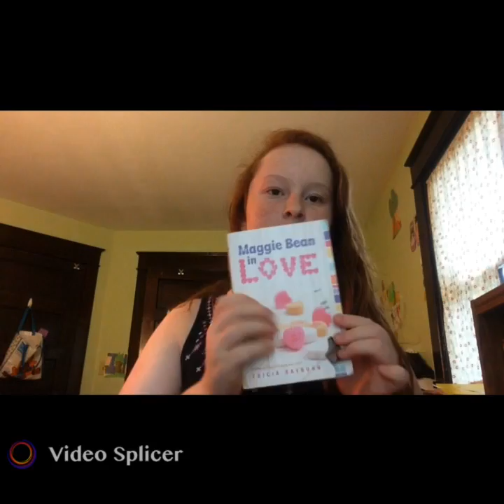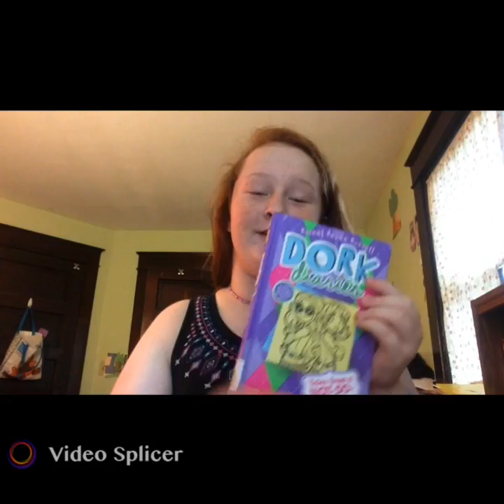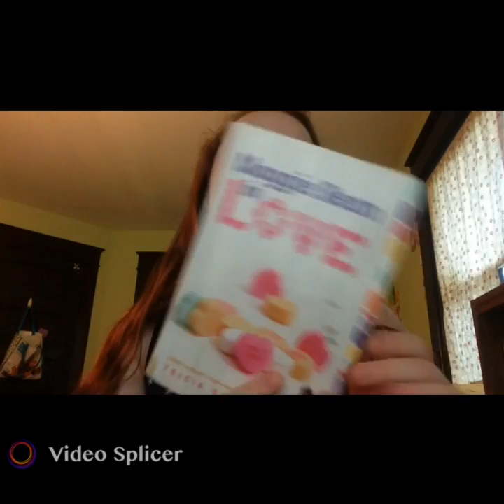5 books I've read recently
Books are
I Like Him He Likes Her by Phyllis Reynolds Naylor which includes Alice Alone Simply Alice and Patiently Alice
Maggie Bean in Love by Tricia Rayburn
The Tapper Twins Tear up New York by Geoff Rodkey (first book in series called Tapper Twins Go to War [With Each other])
Dork Diaries Tales from a Not-so-Friendly Frenemy  by Rachel Renée Russel (first book called Tales from a Not-so-Fabulous Life
And finally
Little Miss Red by Robin Palmer